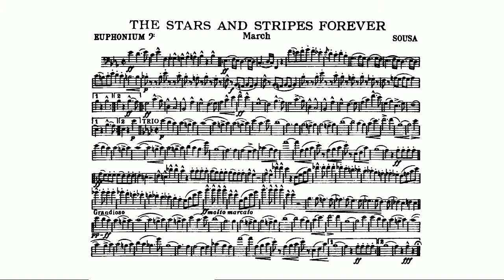The Stars and Stripes Forever (Sousa, John Philip) Euphonium